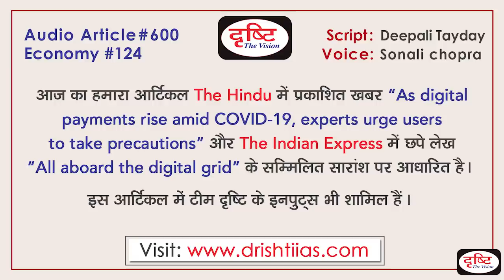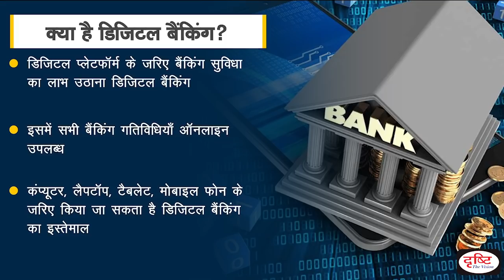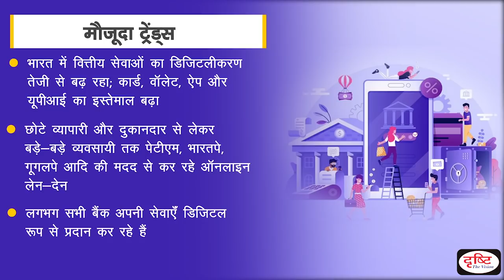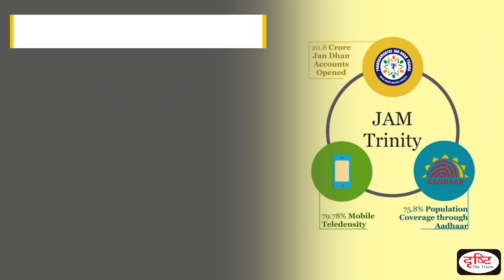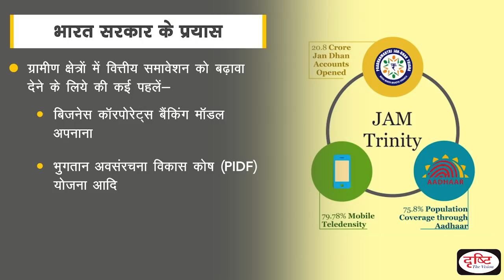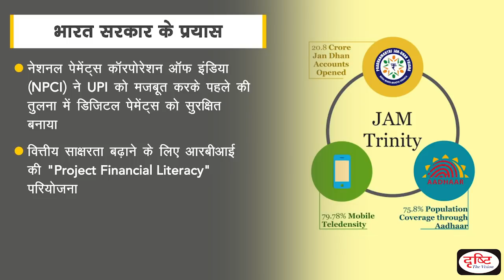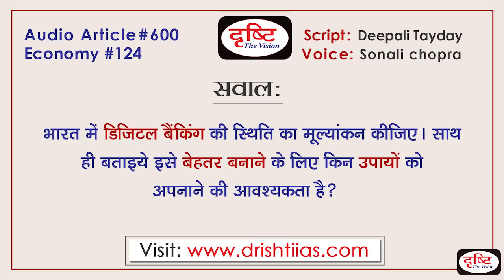Digital Banking in India - Audio Article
During the covid-19 epidemic, India has touched new heights of digital banking. Due to restrictions like lockdown, people are giving preference to digital banking. As a result of this, India has overtaken China in terms of making the highest number of digital payments across the country. Have given. By 2025, digital payments will account for 71.7 percent of all payments in India. A recent nationwide survey conducted by NiyoX found that 70% of Indians are now inclined towards digital banking. Drishti IAS has taken an initiative to provide the best material to Civil Services Aspirants. This information will help you to make a better understanding without any coaching. Inputs are taken from reputed English Newspapers e.g. The Hindu and The Indian Express as well as team Drishti inputs are also included.

कोविड-19 महामारी के दौरान भारत ने डिजिटल बैंकिंग की नई ऊंचाईयों को छुआ हैl लॉकडाउन जैसी पाबंदियों के चलते लोग डिजिटल बैंकिंग को तरजीह दे रहे हैंl इसी का नतीजा है कि देश भर में सबसे ज्यादा डिजिटल पेमेंट करने के मामले में भारत ने चीन को पछाड़ दिया है। 2025 तक भारत में डिजिटल पेमेंट सभी भुगतानों का 71.7 फ़ीसद हिस्सा होगा। NiyoX द्वारा हाल ही में देश भर में किए गए एक सर्वे में पाया गया कि 70 फ़ीसद भारतीयों का झुकाव अब डिजिटल बैंकिंग की ओर हैl दृष्टि आईएएस ने सिविल सेवा उम्मीदवारों को सर्वोत्तम सामग्री प्रदान करने के लिए एक पहल की है। ये जानकारियाँ आपको बिना किसी कोचिंग की सहायता के बेहतर समझ बनाने में मदद करेंगी । प्रतिष्ठित अंग्रेजी समाचार पत्र, मसलन- द हिंदू और द इंडियन एक्सप्रेस के साथ-साथ टीम दृष्टि के इनपुट्स भी इस आर्टिकल में शामिल किए गए हैं।

1. Videos by Dr. Vikas Divyakriti To

2. Concept Talk- By Dr. Vikas Divyakirti

6. To The Point- Special

8. UPSC PT Prelims Practice Quiz